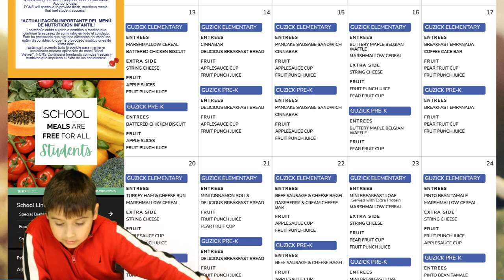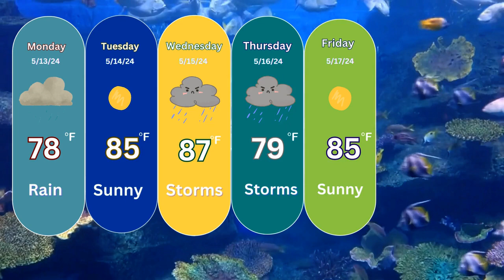Monday, 13, 2024